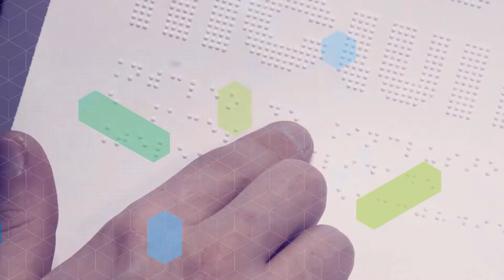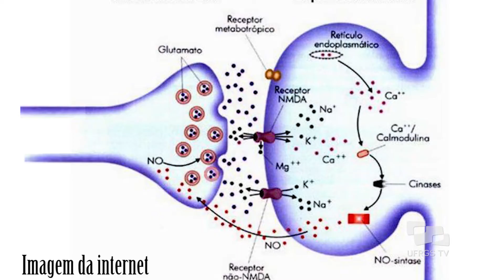O Envolvimento do Sistema Glutamatérgico na Doença de Alzheimer - Pesquisa em Pauta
O programa Pesquisa em Pauta apresenta uma entrevista com Eduardo Rigon Zimmer, doutor em Bioquímica e professor do Departamento de Farmacologia da UFRGS. Suas pesquisas atuais discutem o envolvimento do sistema glutamatérgico na doença de Alzheimer.